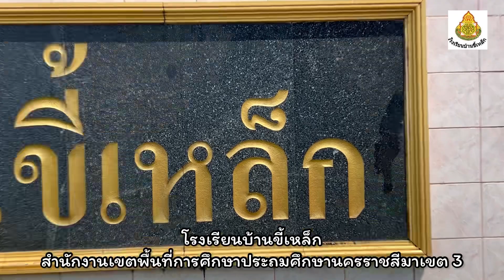ถ่ายโดรนมุมสูง โรงเรียนบ้านขี้เหล็ก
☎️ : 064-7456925